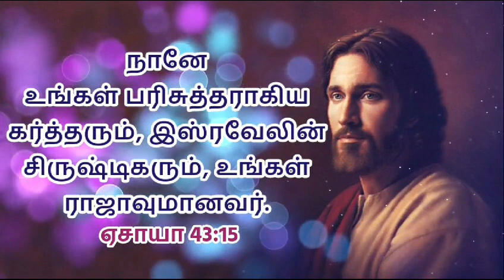15 January 2024